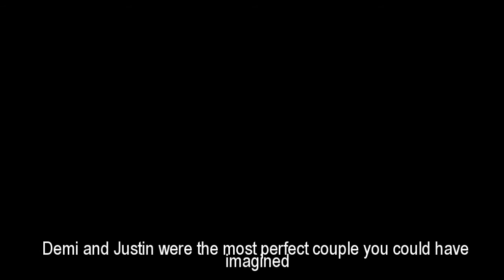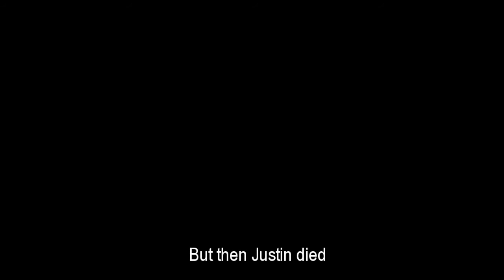Lost Trailer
New series eeeeep!;D You gonna watch?!;D

Love you all lots my LL's;D

God bless

Sarah xx